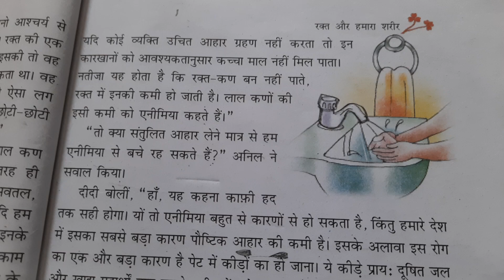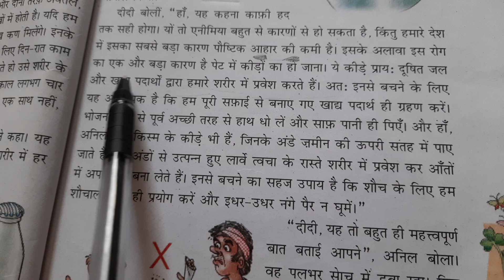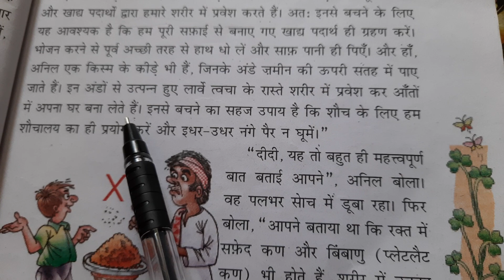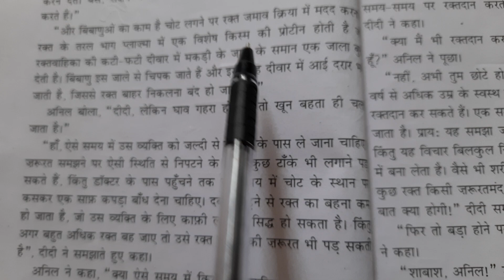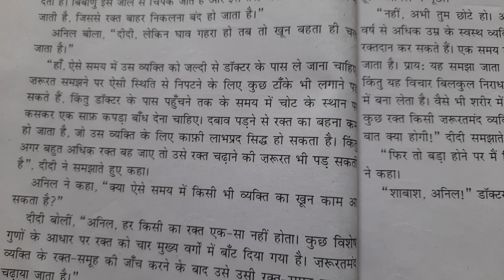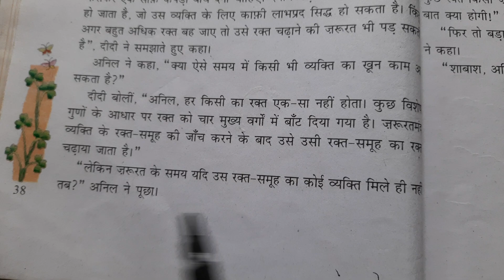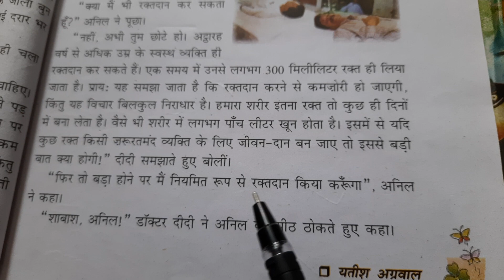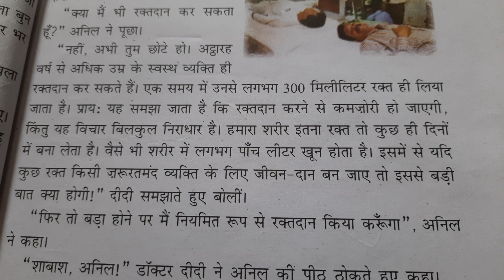Class- 7th, Subject - Hindi Text